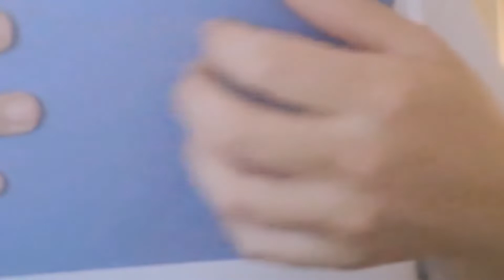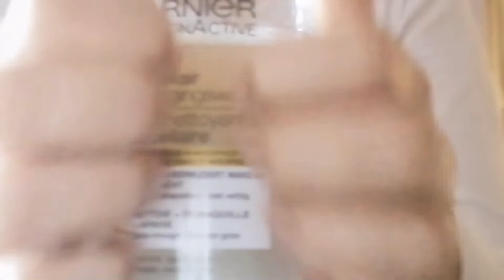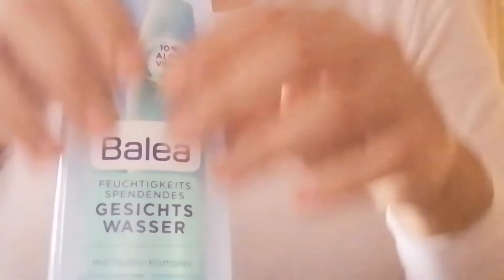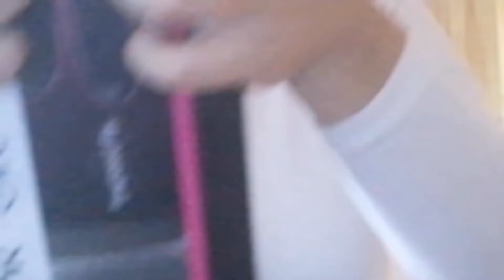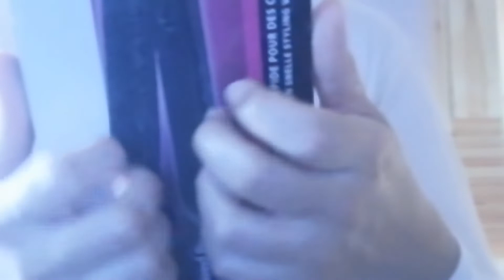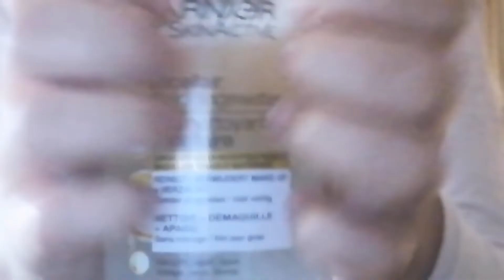/ASMR fast, tapping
Avideos of me tapping and sckrathing
ASMR#
Tapping#
Sckrathing#